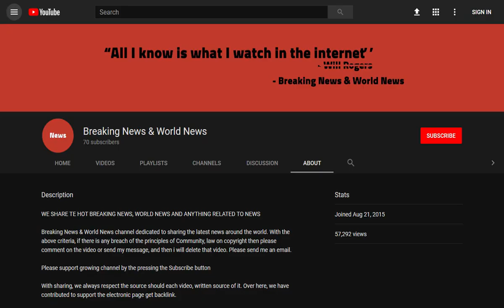Newly discovered letters by Sylvia Plath reveal heartbreak at the monstrous betrayal by Ted Hughes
Source DONT' FORGET TO SUBSCIBE TO OUR CHANNEL Our riveting series of newly discovered letters by Sylvia Plath - by turns erotic, despairing and raging - lay bare her agony at Ted Hughes's infidelity.

While Sylvia Plath looked after their two young children in Devon, her husband Ted Hughes was having a secret affair in London with the stunning Assia Wevill.

In July 1962, the poet confessed. Here, in previously unpublished letters to her form ...